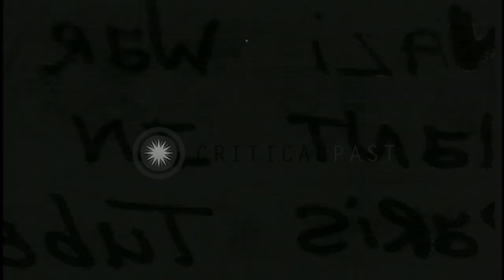Men dismantle machinery and break up railway lines on a subway in Paris, France. HD Stock Footage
Men dismantle machinery and break up railway lines on a subway in Paris, France.

Industries of the Germans on a Parisian subway in France are dismantled to restore transit duty. People walk on a street. A train pulls in at a tube station. Men dismantle machinery used by the Germans during World War II. Men break up railway lines and concrete roads. They push a trolley loaded with concrete blocks. Location: Paris France. Date: January 8, 1945.

57,000+ broadcast-quality historic clips for immediate download.